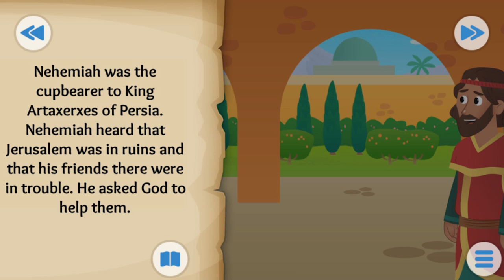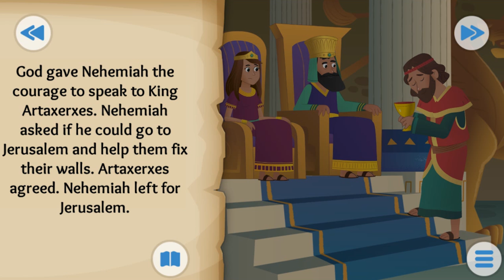Nehemiah and Ezra - Bible For Kids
The Walls Go Up - Bible For Kids
Big Thanks!